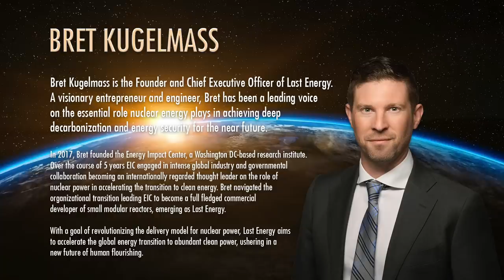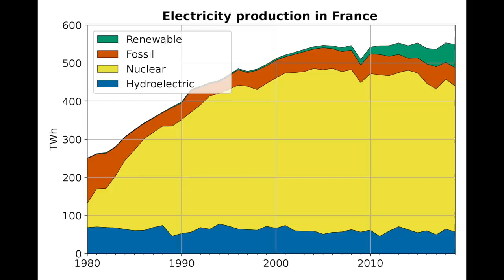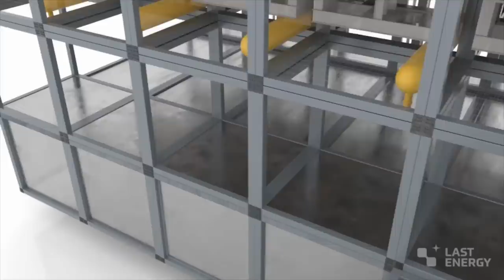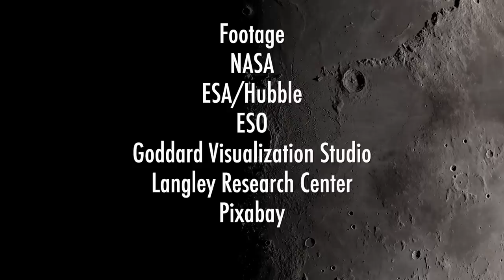Why We Need To Pursue Nuclear Energy Featuring Bret Kugelmass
We're running out of energy, and with technology like AGI nearly here, we need something that can provide energy on a scale never seen before. What would the world be like if there was clean energy abundance? Bret Kugelmass, CEO of Last Energy, joins John Michael Godier to discuss why we need Nuclear Energy.

Last Energy is a new nuclear energy solution for customers up to 200 MWe – rapidly deploying affordable, clean power for behind-the-meter industrial applications through a full-service delivery model. The Last Energy PWR-20 micro modular power plant uses only proven nuclear technology and leverages modular manufacturing to scale production and rapidly develop plants in parallel.

FOOTAGE:
NASA
ESA/Hubble
ESO - M.Kornmesser
ESO - L.Calcada
NAOJ
Pixabay